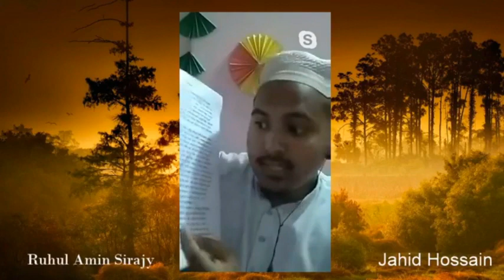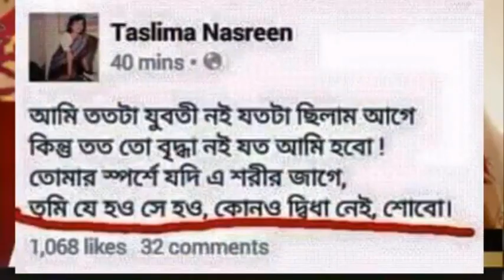এই নাস্তিক মেনে নিলেন যে নাস্তিক ধর্মে কোন মানবতা নেই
* পেরাডক্সিকাল সাজিদ পার্ট ১
*কুরানের সব অলৌকিক কুদরত বিষয় সব লেখা এখানে আছেঃ
* কুরানের মধ্যে বৈজ্ঞানিক নিদর্শন বিষয় এখানে সুন্দর করে দেয়া আছে সবঃ